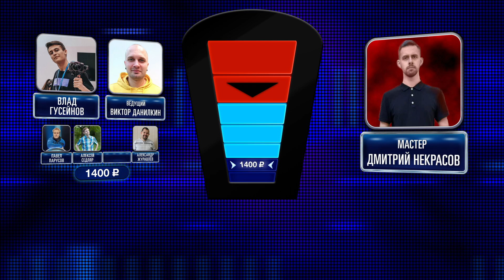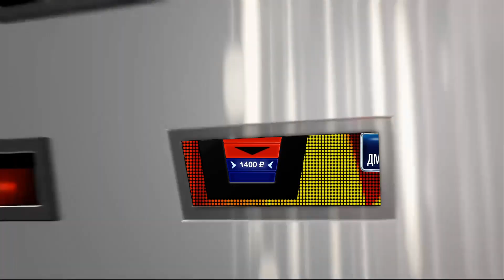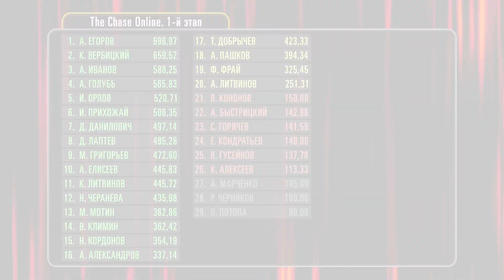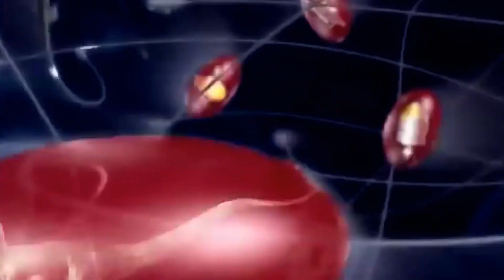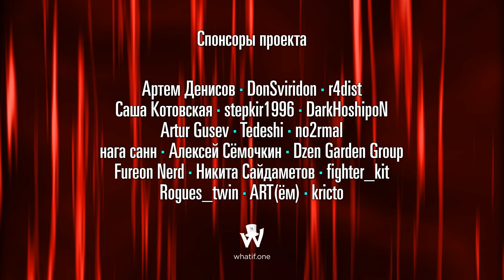The Chase Online S03E08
Седьмой выпуск турнирного сезона The Chase Online!

Команда из четырёх игроков пытается унести как можно больше денег, однако им противостоит один из пяти мастеров, которые очень сильны в викторинах и желании догнать команду и не дать им заработать деньги. Этот сезон будет проходить в формате турнира: на старте 40 игроков, и с каждым этапом их будет становится всё меньше. Только самые сильные смогут пройти в Большой Финал, где будет разыгран джекпот всего турнира, который может исчисляться десятками тысяч рублей.

Против Дмитрия Некрасова играют: Александр Журавлёв, Влад Гусейнов, Алексей Седляр и Павел Парусов.